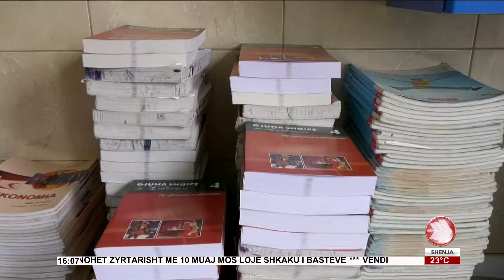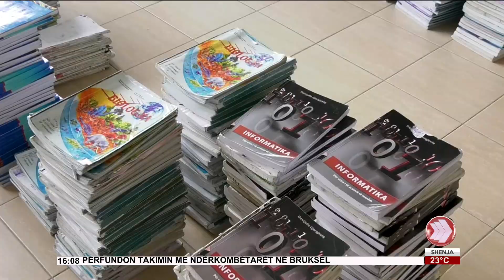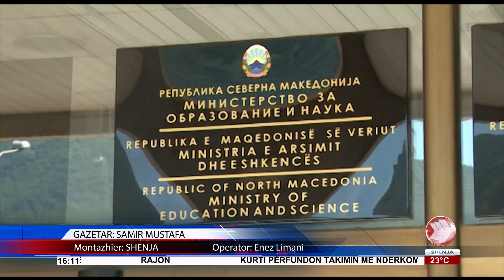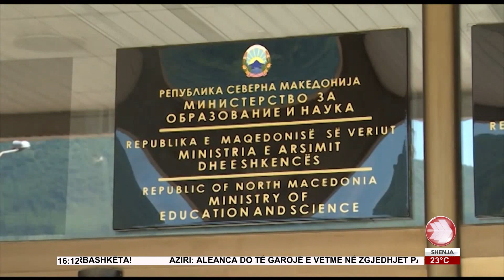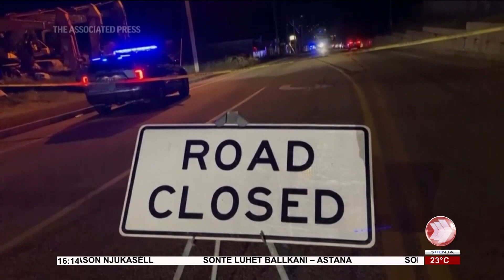EDICIONI I LAJMEVE 26 10 2023